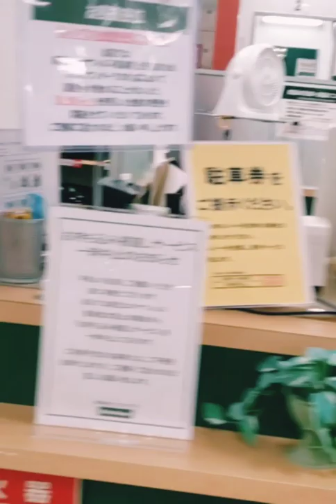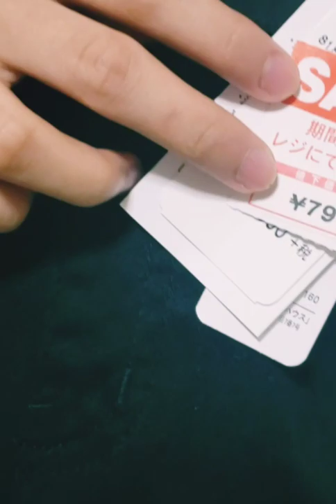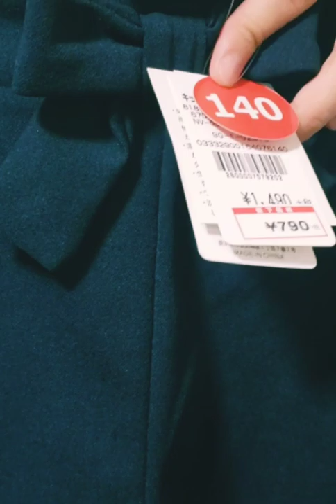Shopping Time @Mac-House JAPAN🇯🇵 Summer Sale